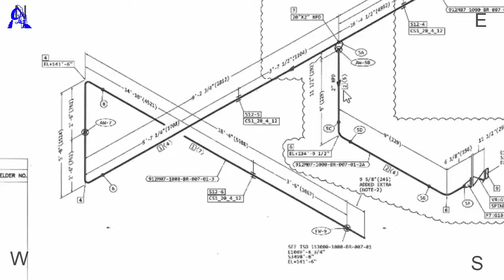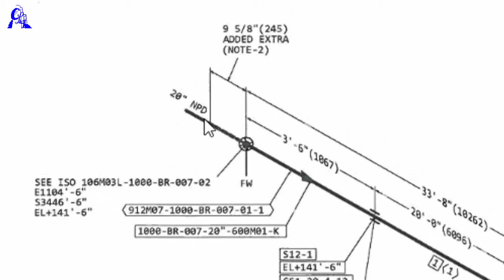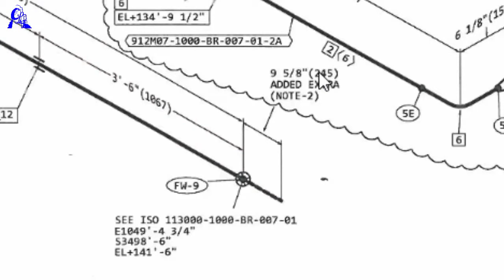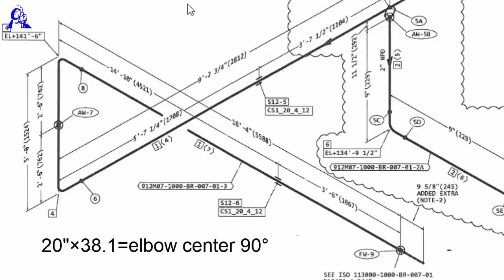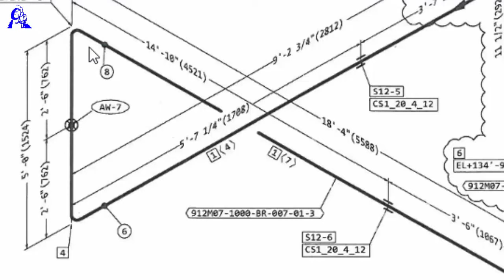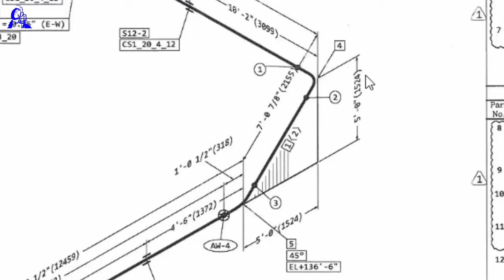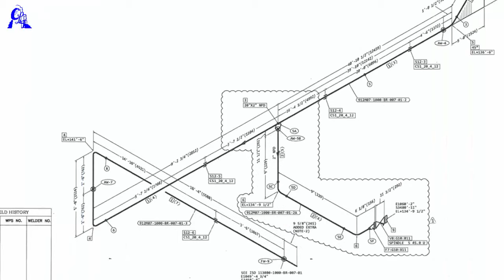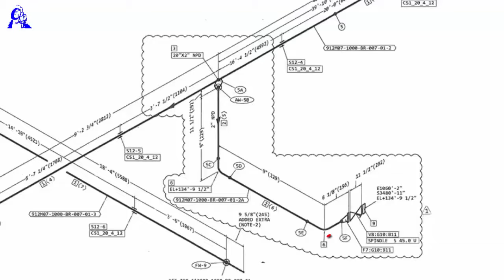isometric piping drawing fabrication process / and template bending training in Hindi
यह वीडियो में आइसोमेट्रिक पाइप ड्राइंग के बारे में बताया गया है आइसोमेट्रिक पाइप ड्राइंग कैसे देखते हैं और उसमें फिटिंग्स का नाम के बारे में बताया गया है और फेब्रिकेशन करने के लिए पाइप में एल्बो सेंटर - कैसे करते हैं  और पाइप को फैब्रिकेशन करने के लिए आइसोमेट्रिक पाइप ड्राइंग का डायरेक्शन कैसे देखते हैं और उसका टेंपलेट बैंड कैसे करते हैं वायर के जरिए
पाइप फिटर और फैब्रिकेटर फैब्रिकेशन ट्रेनिंग

This video describes the isometric pipe drawing, how to see the isometric pipe drawing and the name of the fittings in it and the elbow center in the pipe for fabrication - how to do and isometric to fabricate the pipe How to see the direction of pipe drawing and how to make a template band through the wire
Pipe Fitter and Fabricator Fabrication Training

रोलिंग पाइप ड्राइंग का डिग्री निकालने का PDF चार्ट